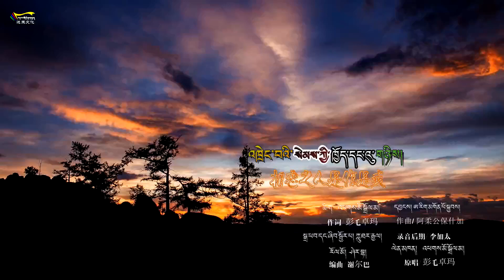འཁྲེང་བའི་སེམས་ཀྱི་ཁྱོད་དང་འི་གཉིས། ཨ་་རེག་མགོན་པོ་སྐྱབས།་(Song By Aarik Gonpo Kyab)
Video song from Tibet